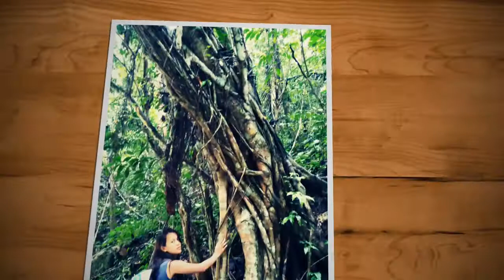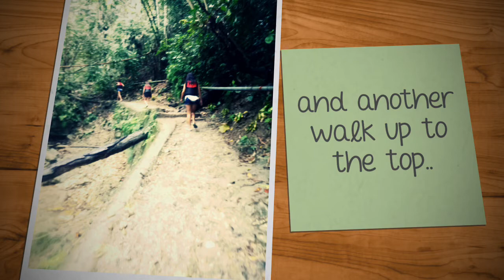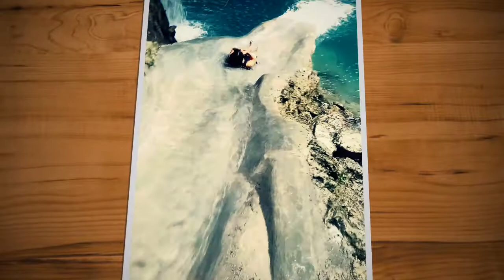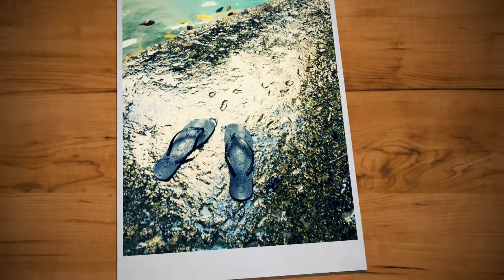Moalboal and Kawasan Falls, CEBU CITY, Philippines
Moalboal and Kawasan falls..

Moalboal and Kawasan falls adventure, CEBU CITY PHILIPPINES. From city we travelled 3hours to reach moalboal. And decided to have our lunch there. Bdw u need to ride tricycle to be at the beach.

around 2 pm, another tricycle ride to Kawasan falls actually its aa bit far... Anyway, you can avail the pacakage tour and adventure un Kawasan falls like around 1k to 2k not really sure because we decided to do it our way from the bottom falls up to the top. Bdw when you reach kawasan falls you need to pay 45pesos for the entrance fee and make sure to rent a 50pesos life jacket, the water is too deep and cold. If you're worried about your things, you can also rent a space in their locker there like around 50 or 100 pesos, I forgot. ￼😁

Enjoy your summer!